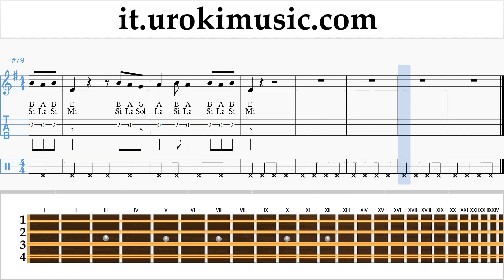Lezioni di Mandolino Lele Pons - Celoso Tutorial Spartito um-i276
Lezioni di Mandolino Lele Pons - Celoso Tutorial Spartito um-i276 Si prega di scrivere nei commenti, come rendere le lezioni più utile a voi?